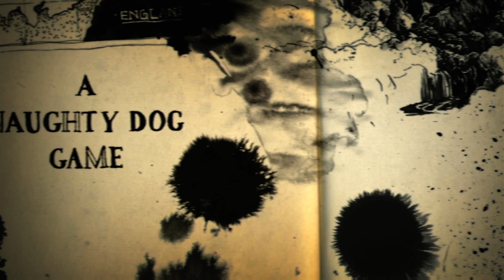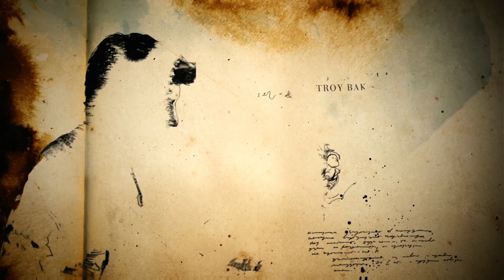Uncharted 4 A Thief's End ps4 game play part 1